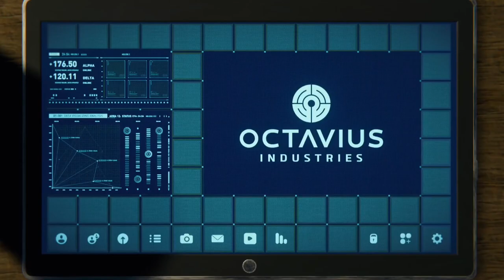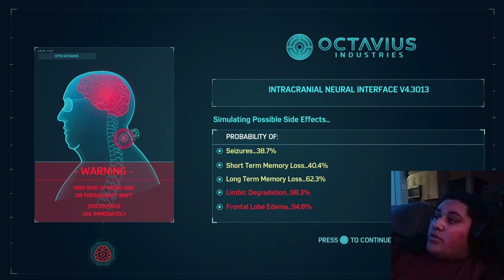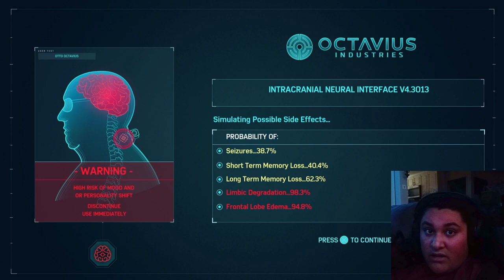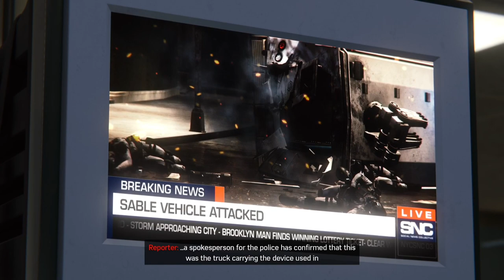Chaos Unleashes | Marvel's "Spider-Man" | Playthrough | (#19)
Most average day in New York.